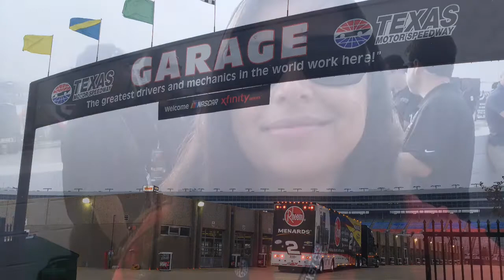Two Hot Laps with Former NASCAR Driver Terry Labonte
at Texas Motor Speedway